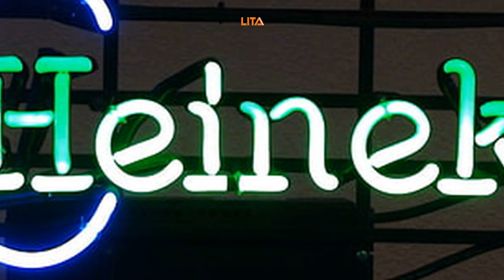Guitar Beer Sign | Relaxing Vibrant Colors Of Neon Sign For Music Room Decorations | Get Now!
It has a good color that gives you a beautiful ambiance. Classy Guitar Beer Sign for your music room or home decorations. Low maintenance cost and easy to clean.